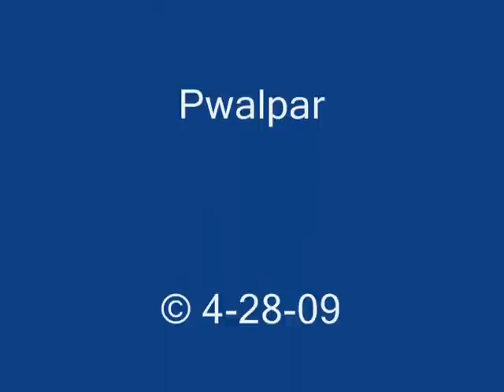Ride The Roosevelt Railroad Part 1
Part one of what may be a half dozen parts, of my ride up the Roosevelt Railroad, with the maintainance crew on their kalamazoo Motorcar.  Mostly video of our day running the rails, and removing fallen trees from a recient Tornado in the area.